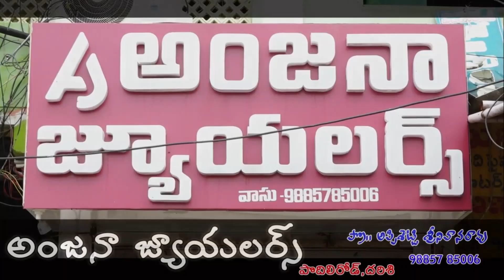భారీ ర్యాలీతో నామినేషన్లు దాఖలు చేసిన టిడిపి అభ్యర్థులు